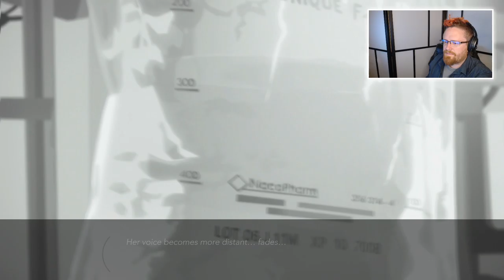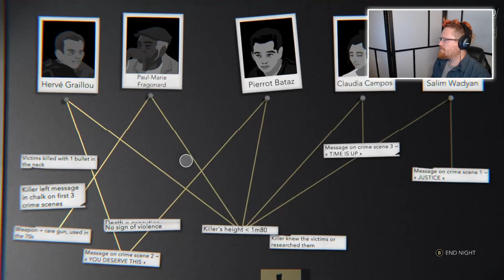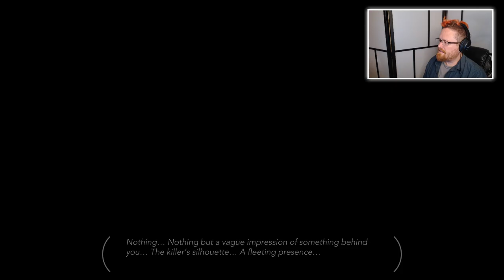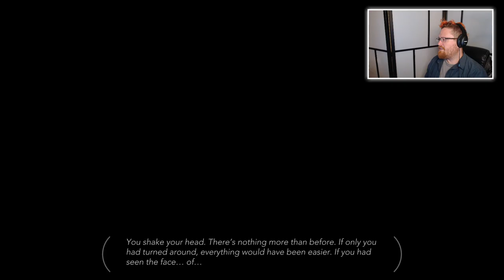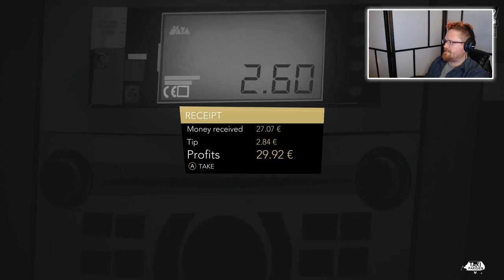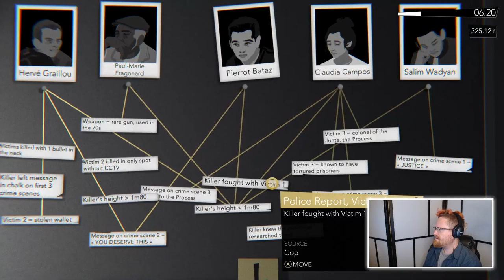Night Call vs Neo Cab — Part 1 (Night Call)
Night Call and Neo Cab are a fascinating pair of indie games, each of which casts you as a taxi driver weaving their way through a broader story via short vignette conversations with their passengers.

This first session looks at Night Call, its overarching murder mystery, its old-school noir vibe, its French roots, and its over-the-top, wild passenger list.

Both have deluxe bundles available.